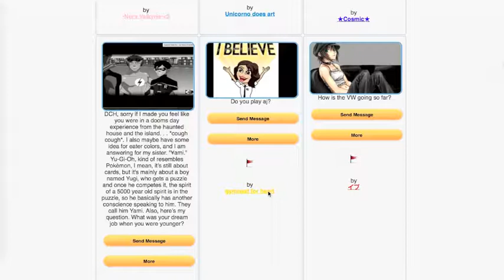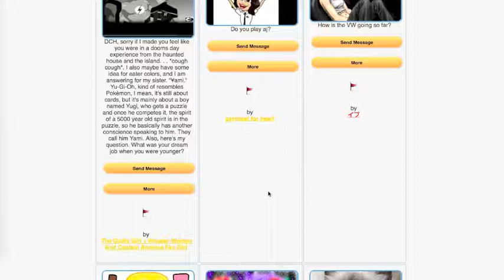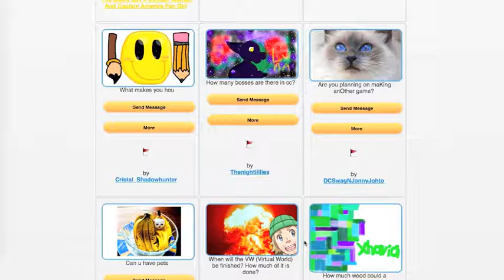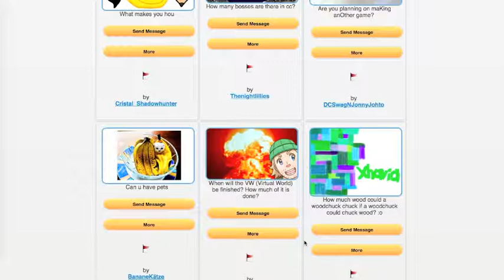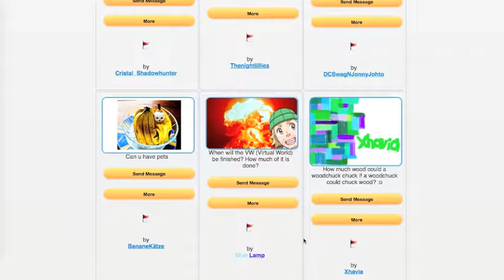Bosses, New Games, and Doodle World Progress - Episode #126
A quick Ask CCH...here are  some of the questions I cover...
1) Can we improve chat...
2) Why did I start a YouTube channel...
3) My dream job as a kid...
4) Doodle World progress...
5) Number of bosses in CC
6) Will I make another game...
7) When will the VW be finished
8) How much wood could a woodchuck chuck if a woodchuck could chuck wood...